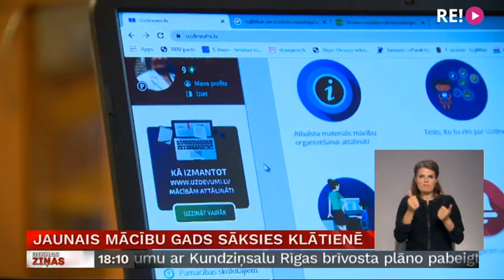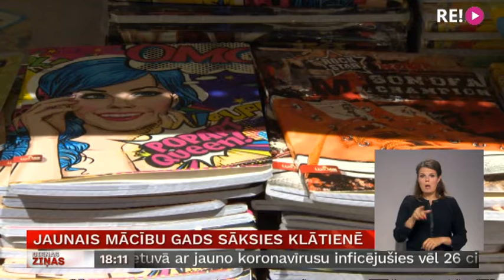Jaunais mācību gads sāksies klātienē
Jau pēc divām nedēļām klāt jaunais mācību gads. Vismaz pagaidām, plānots ka tas sāksies klātienē. Bet jau no pirmās skolas dienas mācību iestādēm būs jānodrošina epidemioloģiskās drošības prasības. Turpina Madara Līcīte.